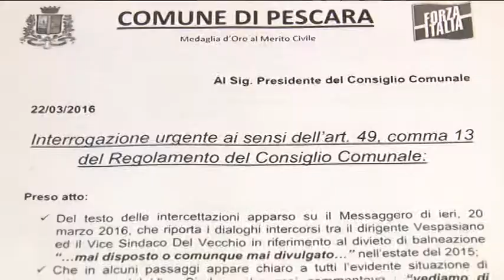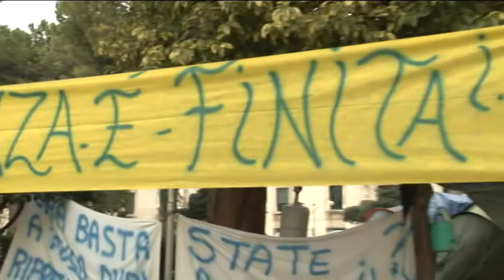Caso mare inquinato. Bagarre in consiglio a Pescara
Consiglio comunale caldo a Pescara questa mattina, sul tavolo il caso delle intercettazioni  pubblicate sui quotidiani in cui si parla della non balneabilità del mare questa estate. Il centro destra chiede le dimissioni immediate del sindaco e Alessandrini si rifiuta